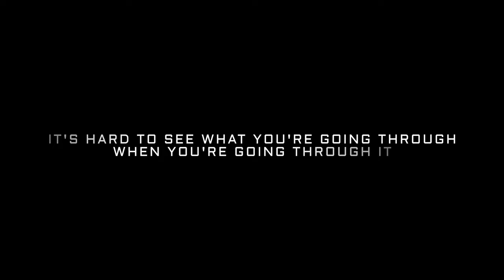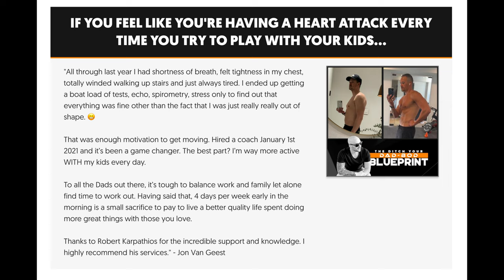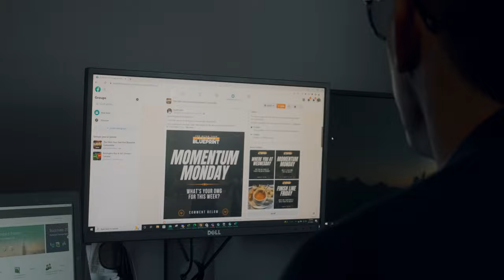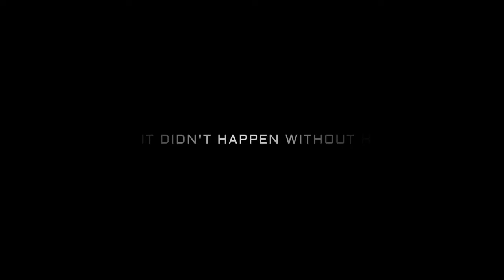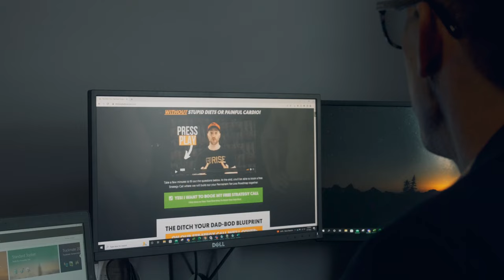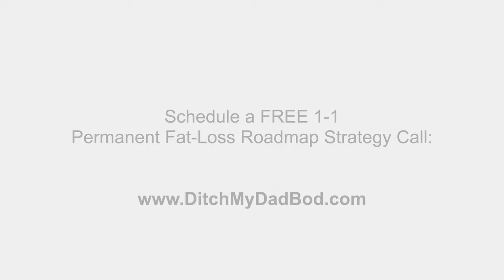Father Of 4 Torches 46lbs & Reclaims His Health - OYL EP13 w/ Robert Karpathios & John Cathcart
Are you ready to torch 20-40lbs of belly-fat, ditch your dad-bod for good, and LOVE your reflection again? 🔥

and schedule a FREE Permanent Fat-Loss Strategy Call to see if we can get you results just like John!